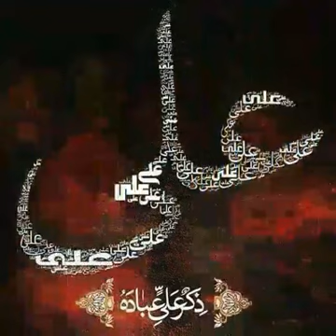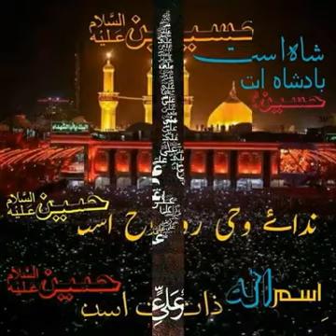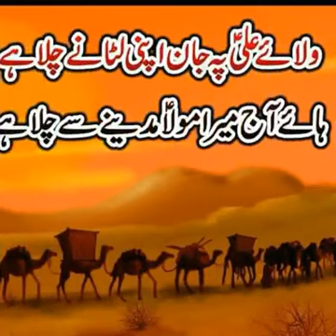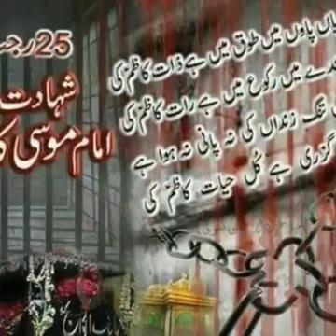Chup Chup SAJJAD AS Turaya Noha Ustad Haji Iqbal Az Kalam Ustad Zawar HUssain Goher